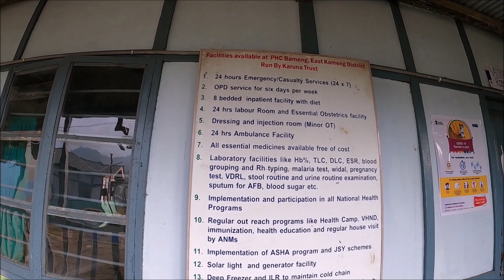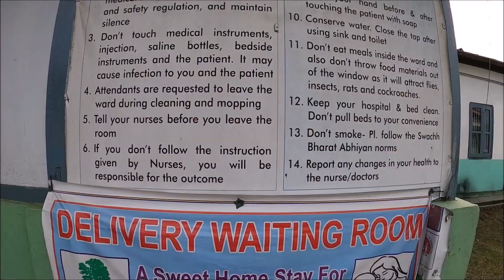Bameng village / Tribal Priest/ East Kameng District Arunachal Pradesh/northeast india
Hello! Im a traveller love  use to make travel  films   i will share my experiences of different places, local cultures, foods, etc as we know that without travel world like a reading on pages of papers.
I will guide you about solo travelling, hotel booking, hostel booking, flight booking and other travel relateds guides,